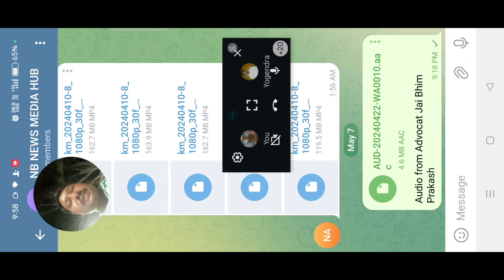अम्बेडकर ने जटीवाद पर नहीं उसकी जड़ पर प्रहार किया। लेकिन नेता उसकी जड़ नहीं कटने दे रहे।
4#nbnews24x7#लोकसभा_चुनाव_2024#ऐडवोकेट_जय_भीम_प्रकाश#जातिवाद#बाबा_साहेब#संविधान#

गूगल मीट पर
⭐सुबह 5:30 से 8 बजे तक,
⭐दोपहर धम्म महिला चौपाल 2:30 से 5:00 तक पर और
⭐सायं 8:00 से 11 बजे तक पर जुड़े। 🙏🙏🙏

प्रत्येक शनिवार: संविधान वाचन
रविवार व मंगलवार: बाबा साहब का साहित्य
बुधवार: पवारणा विधि का आयोजन
अन्य सभी दिन: बुद्ध और उनका धम्म का वाचन

विश्व अशांति निवारण अभियान
सांस्कृतिक परिवर्तन कार्यक्रम

देश का पहला संगठन जो सांस्कृतिक परिवर्तन के लिए प्रयास कर रहा है।

सांस्कृतिक परिवर्तन क्या है?
हमारे चारो ओर का वातावरण जो हमारे चित्त के निर्माण के लिए जिम्मेदार है, वह संस्कृति है।
अभी वर्तमान में भारत में जिस संस्कृति ने हमारे वातावरण पर कब्जा कर रखा है उसके विषैला होने के कारण, प्रत्येक भारतीय का चित्त भी विषैला हो गया है। हिंदू संस्कृति के विषैले प्रभाव के कारण हमारा चित्त लगातार राग और द्वेष की खान बनता जा रहा है।
भारत के लोगों को बौद्ध संस्कृति के प्रभावकारी गुणों के माध्यम से भारत के भीतर की विषैली संस्कृति से निजात दिलाकर चित्त को राग द्वेष से मुक्त कराना धम्म पथ ट्रस्ट का मुख्य उद्देश्य है।
इस कार्य को सम्पन्न करने के लिए धम्म पथ ट्रस्ट ने 3 वर्ष के कोर्स का निर्माण किया है, जिसे सुबह, दोपहर व शाम की गूगल मीट की मीटिंग के माध्यम से ही सफलतापूर्वक पूर्ण किया जा सकता है।
पिछले लगभग 1 साल की कड़ी तपस्या से इस कार्य को करने के लिए लगभग 30 प्रथम वर्ष के आचार्य तैयार हो गए हैं अब वे दूसरे लोगों को धम्म आचार्य बना रहे हैं, जिससे अब इस कार्य की गति कई गुना हो गई है।

धम्म पथ ट्रस्ट से जुड़िए और जानिए हमारे लिए बाबा साहब अम्बेडकर ने क्या दिशा निर्धारित की थी और मान्यवर ने उसे किस तरह से आगे बढ़ाया और आज किस आंदोलन की सबसे ज्यादा जरूरत है?

धम्म पथ ट्रस्ट का बैंक अकाउंट विवरण:
DHAMMA PATH TRUST
PUNJAB NATIONAL BANK
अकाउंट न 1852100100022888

किसी व्यक्ति, या संगठन पर अहसान के लिए नही बल्कि स्वयं अनुभव कर स्वयं के कल्याण के लिए जुड़ें। फायदे की 100 % गारंटी। नुकसान न होने की भी 100% गारंटी है।
बाबा साहब अम्बेडकर ने समाज को धम्म की दवा 100% गारंटी के साथ दी थी, समाज अभी भी रोग ग्रस्त है। कारण क्या है? क्या बाबा साहब की दवाई में खोट है? या दवा खाने वाले ने दवा खाई ही नही?

हर रोज सीधे लिंक पाने के लिए आप इस लिंक के जरिए सीधे व्हाट्सएप ग्रुप में जुड़ सकते है -
केंद्रीय:

Telegram से भी जुड़ सकते हैं